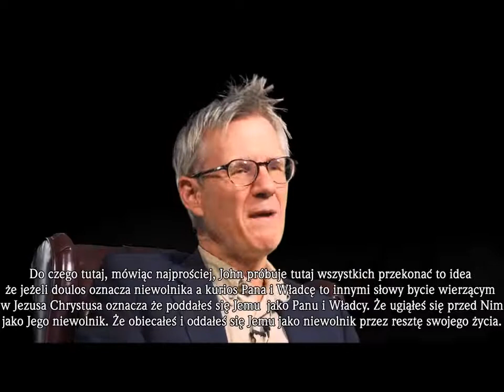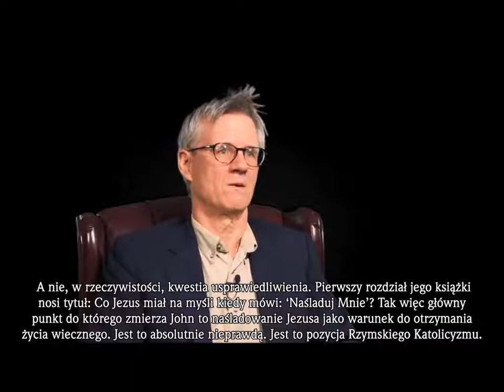#01 Ewangelia Zwątpienia czyli Lordship Salvation Johna F MacArthura Zielone Niwy